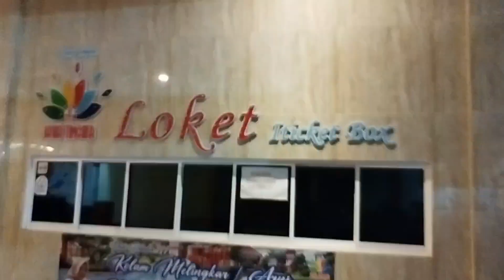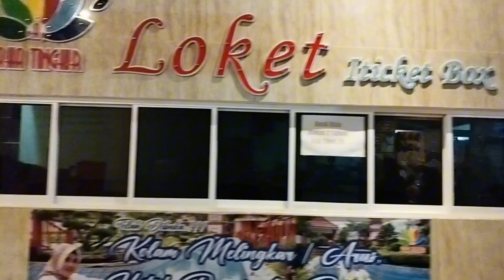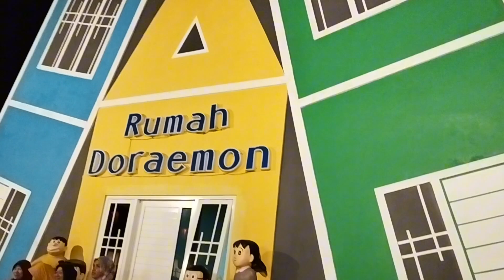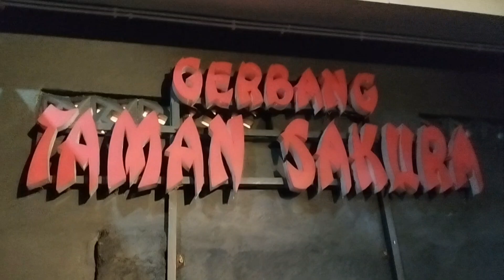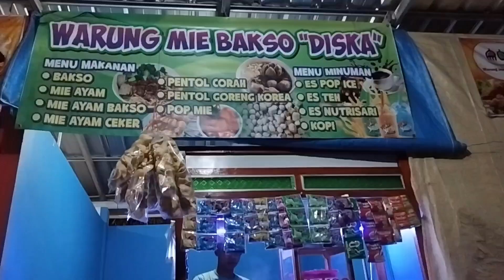JOKO TINGKIR taman wisata alam bernuansa jepang di Ponorogo.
Joko Tingkir adalah taman wisata alam bernuansa jepang di pinggir kota Ponorogo.
Terletak di desa krebet kec jambon , Ponorogo.